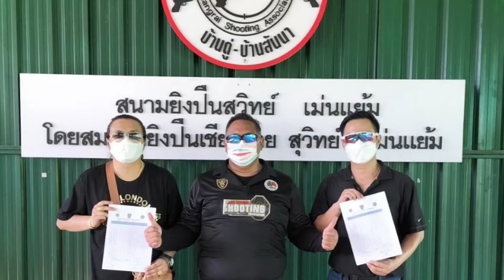IPSC ก้าวแรกสู่รณยุทธ แม่สาย เชียงราย